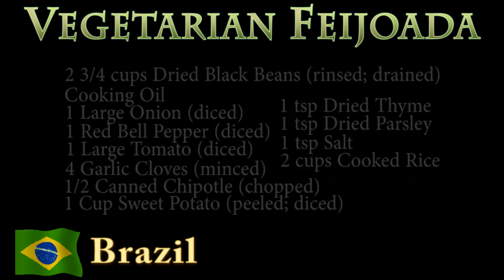Worldly Treats with No Meats - Brazil - Vegetarian Feijoada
Olá!

Welcome to Worldly Treats with No Meats, showcasing one delicious meal from each nation of the world. All with no meat.

Everyone is familiar with Brazil. It's impossible to represent the whole country with just one recipe, so we encourage you to look up some more. This one in particular has a great mix of flavours